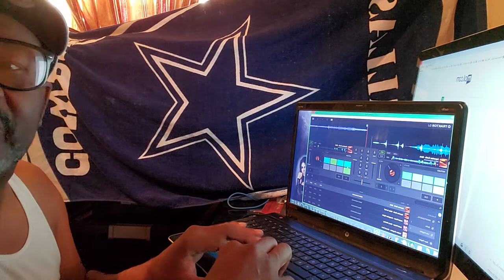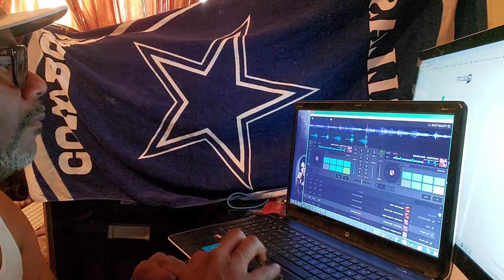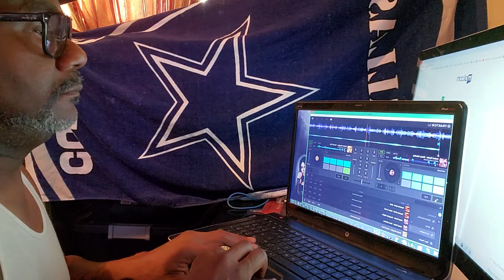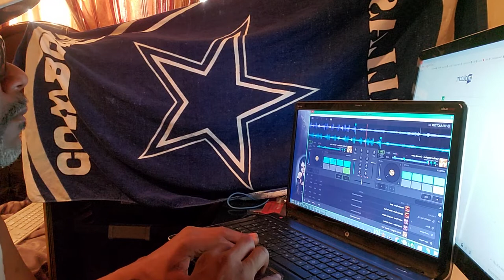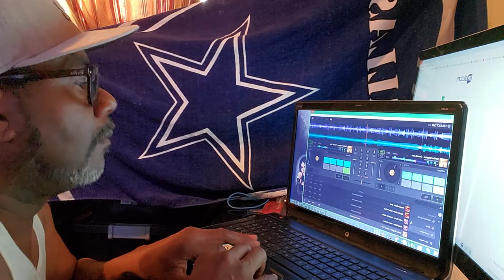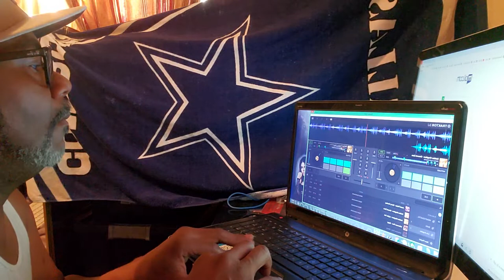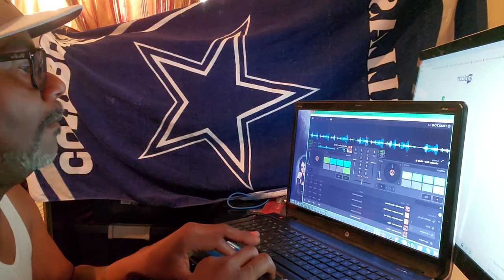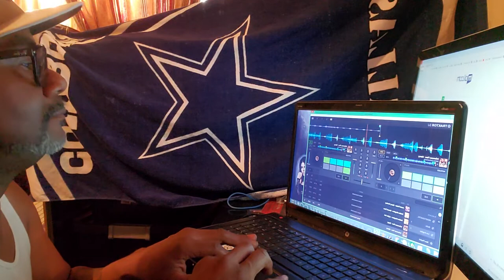Keeping all People's hope alive 🙏 Playing for all DJ in Las Vegas N.V we all got to stay safe.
This is for all Americans we got to keep hope alive. And stay focused on the thing coming.  So think God for the blessings that he have gave us 🙏 to stay strong 💪 and never give up.  Love our children and family and friends ❤️ makes sure you give someone hope today and tomorrow. we are better in numbers. This for all Creator and Producer stay safe and keep doing what you like.